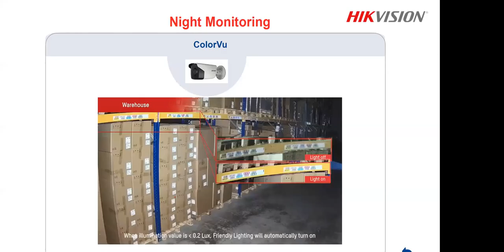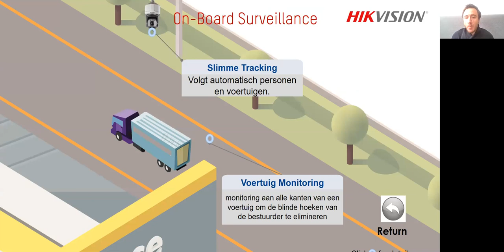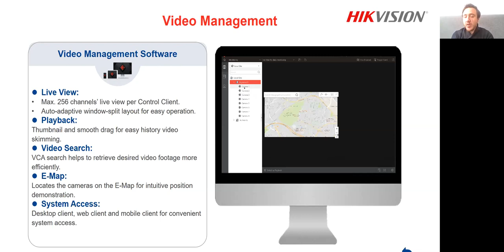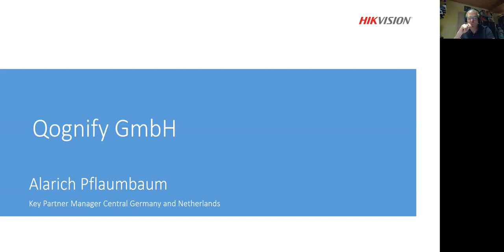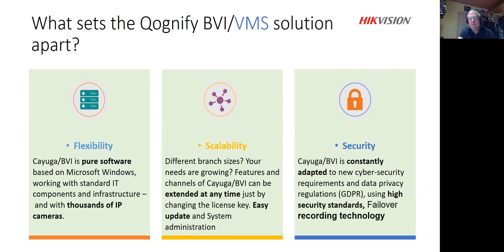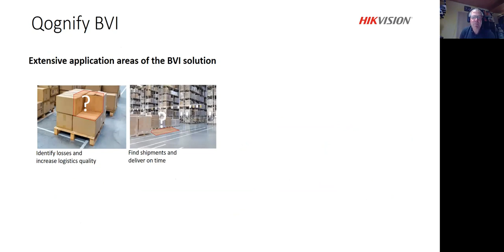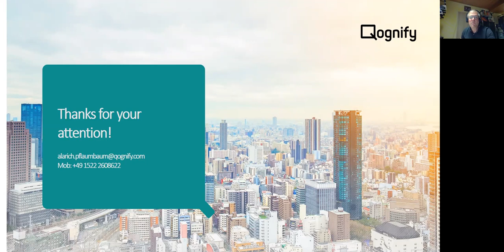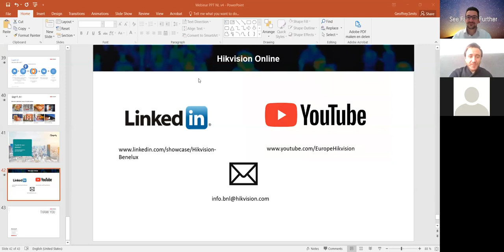Hikvision Benelux - Webinar Logistieke Oplossingen